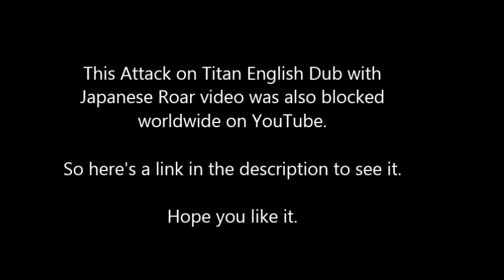[Link] Eren Blocks the Hole - Attack on Titan (English Dub with JAPANESE ROAR)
Clip from:
Episode 13 - Primal Desire: The Struggle for Trost, Part 9